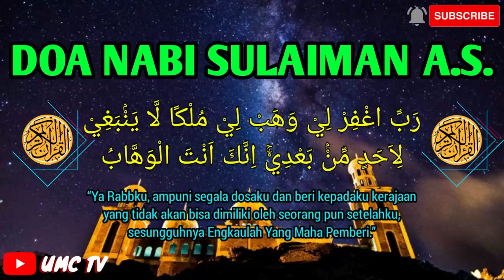Surat Al Fatihah, Al Mulk, Amana Rosul, 3 Qul, Alwaqiah, Arrahman, Yasin, Adduha - Annas